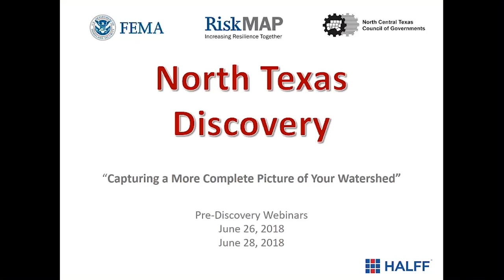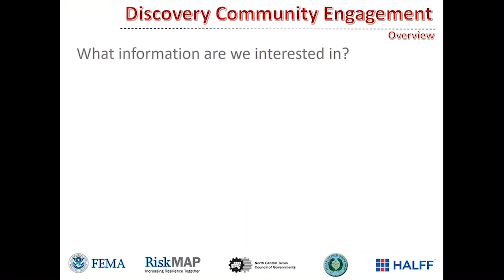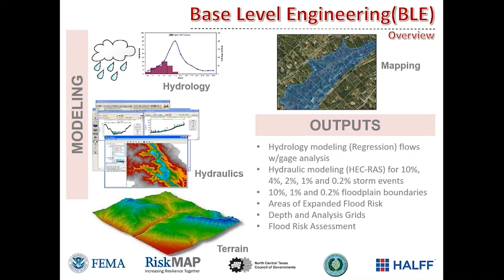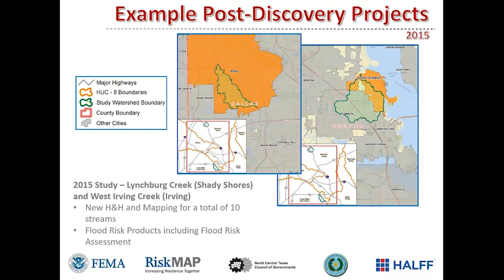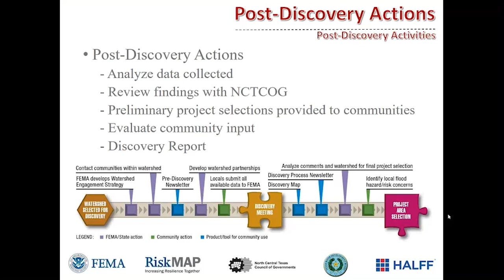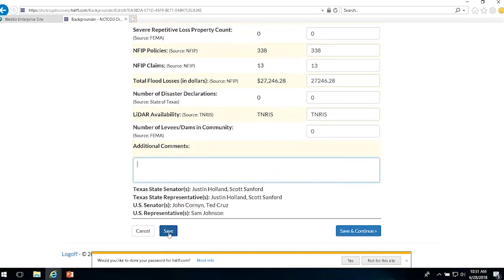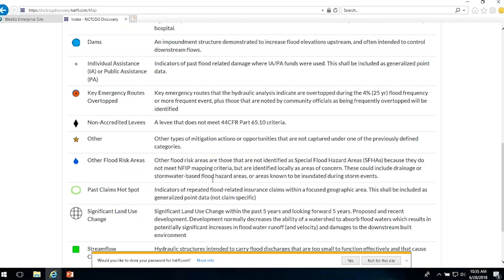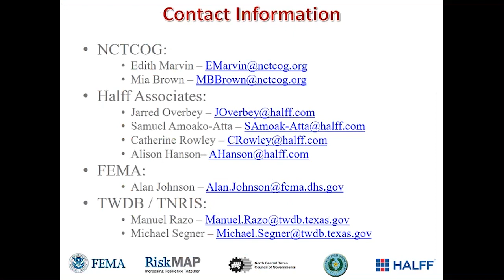East Fork Trinity River Pre-Discovery Webinar 6-28-2018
The Discovery process of FEMA’s Risk MAP program helps communities identify areas at risk for flooding and solutions for reducing that risk by working directly with the communities in the watershed to gather information about local flood risks.